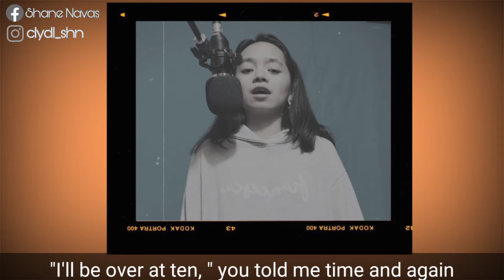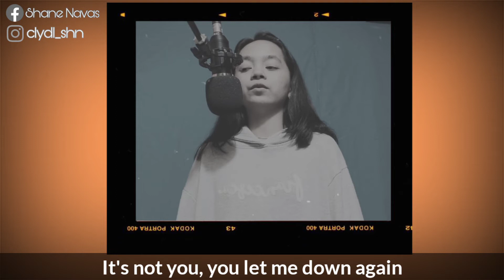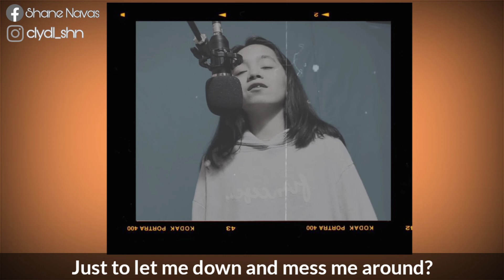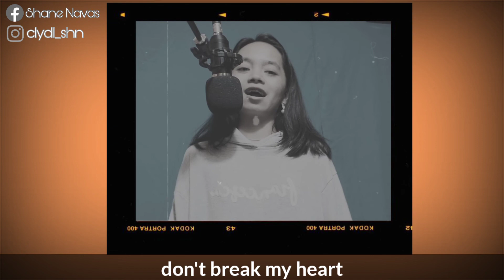Build me up buttercup with Lyrics cover by Shane Navas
-Shane Navas